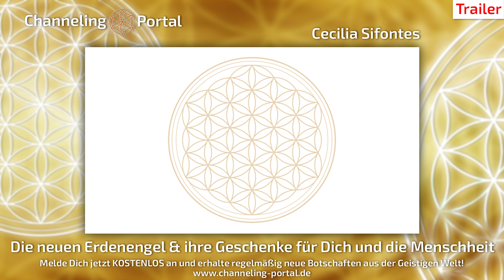Die neuen Erdenengel & ihre Geschenke für Dich und die Menschheit - Cecilia Sifontes - Trailer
Das vollständige Channeling und die Mediation von @lightflowacademyceciliasif4402  kannst Du dir als Mitglied im Channeling Portal anschauen.

Melde Dich auch kostenfrei für unseren Channeling Kongress & Portal Newsletter an um keine neuen Beiträge zu verpassen

►Die Erdengel und das neue Energienetz (Teil 2)
2 gechannelte Meditationen und erklärende Gespräche

✅Nach dem 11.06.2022 kannst Du Dir den Beitrag als Mitglied im Channeling Portal anschauen & sichern. Mit der Mitgliedschaft hast Du außerdem Zugriff auf alle anderen Portal Beiträge, LIVESTREAM Aufzeichnungen sowie sämtliche Beiträge aller Online Channeling Kongresse & Events!

🙏Mit der Mitgliedschaft im Channeling Portal unterstützt Du auch unsere Arbeit und ermöglichst weitere Projekte & Events!

►Komm in unsere Chat-Gruppe und tausche Dich in der Community aus!

▬▬ KOSTENLOSER NEWSLETTER ▬▬
Trage Dich jetzt in den kostenlosen Channeling Kongress & Portal Newsletter ein! Dich erwarten wöchentlich neue Botschaften aus der Geistigen Welt, empfangen von über 60 wundervollen Referenten! Freue Dich auf Channelings, Meditationen, Vorträge, Interviews & LIVESTREAMS. Außerdem bist Du beim jährlich stattfindenden Online Channeling Kongress mit dabei!

▬▬ CHANNELING PORTAL ▬▬▬▬▬▬▬
Du möchtest Dir alle Beiträge der bisherigen & zukünftigen Online Channeling Kongresse & die vielen Channelings, Meditationen, Vorträge & Interviews zwischen den Kongressen sichern und runterladen? Dann ist die Mitgliedschaft im Channeling Portal genau das richtige für Dich! Du hast damit Zugriff auf den Mitgliederbereich mit aktuell über 200 Beiträgen von über 60 Referenten. Und es werden wöchentlich mehr!

▬▬ CHANNELING KONGRESSE ▬▬▬▬
►Online Channeling Kongress 2021 verpasst?

►Online Channeling Kongress 2020 verpasst?

❗️Wenn Du Mitglied im Channeling Portal bist, brauchst Du die Kongress-Pakete nicht mehr kaufen, da Du mit der Mitgliedschaft auch Zugriff auf alle bisherigen & zukünftigen Online Channeling Kongress-Beiträge hast!